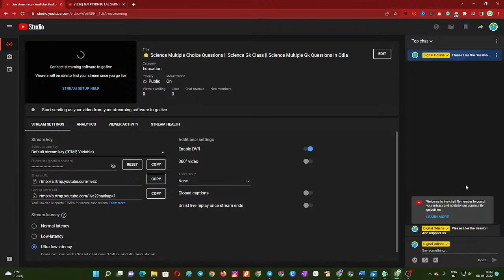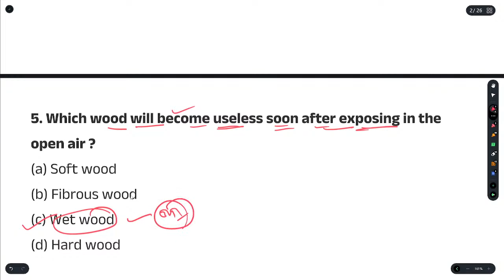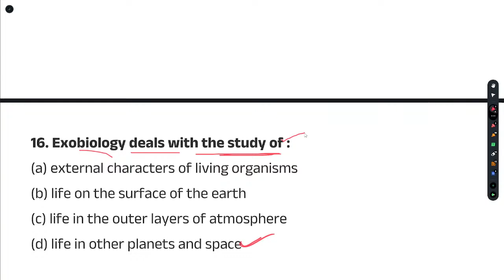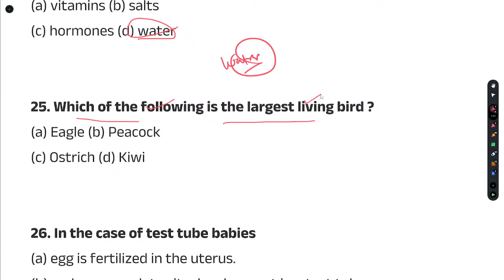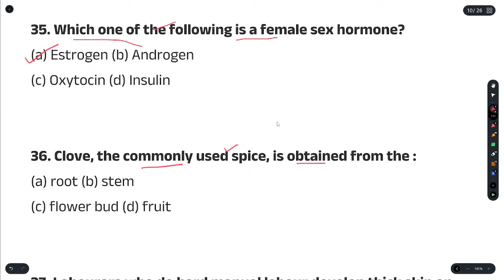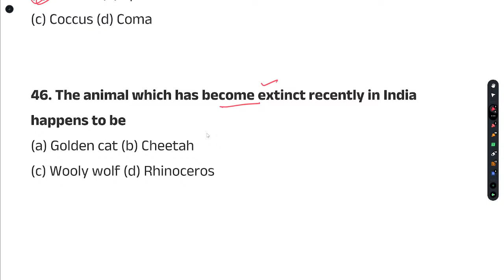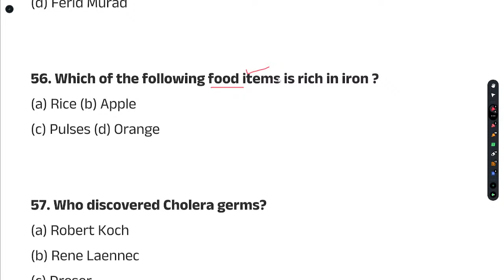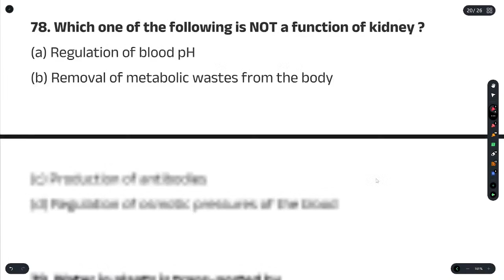⭐️ Science Multiple Choice Questions || Science Gk Class || Science Multiple Gk Questions in Odia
Student, Here we cover some Odia Grammar Questions for ASO Exam and Other Competitive Exam. Odia Grammar Objective Questions discuss for Odisha Competitive Exam.
Class Name - Odia Grammar short questions
Published In - Digital Odisha
Class By - Dillip sir
Help For - OPSC, ASO, OSSC, OSSSC, CT, BED, OTET
Class Total Time - 44:53

Odia Grammar objective short questions
Odia Grammar gk mcq
Odia Grammar Gk questiosn
odia Grammar For ASO Exam
Odia Grammar short questions for OPSC Exam